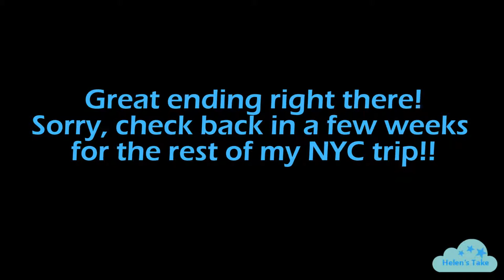NYC Vlog Pt2 (- Meeting Matt Morrison!!)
Hi guys, Helen here..

Here another part of my NYC vlog, hope you enjoy!

Please leave me any suggestions in the comments.